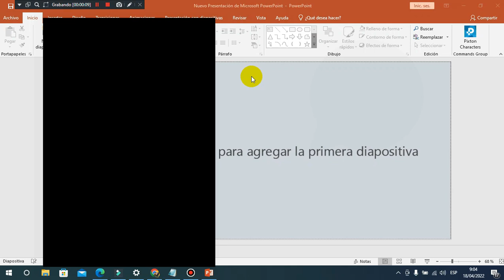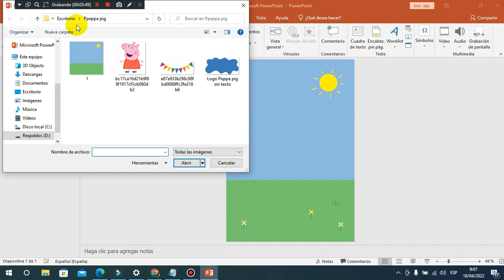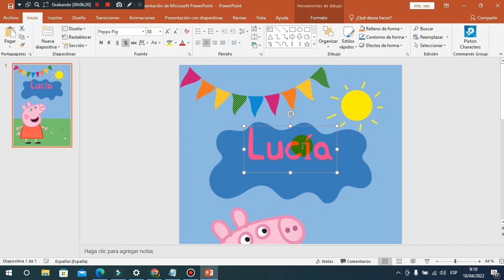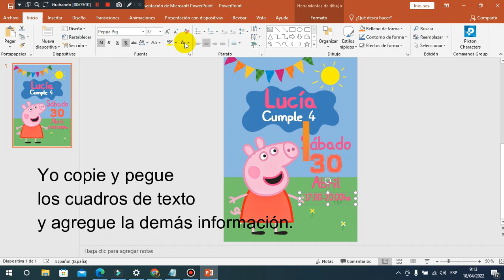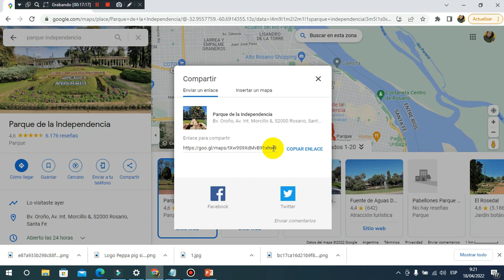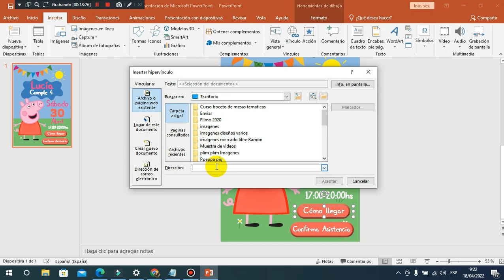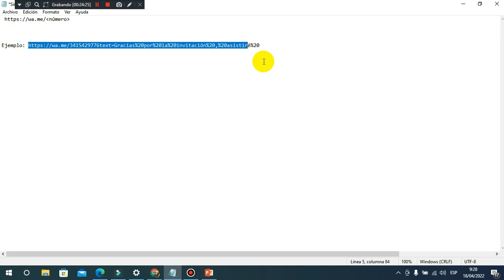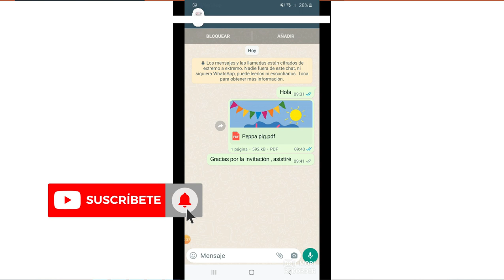🥇Como hacer una INVITACIÓN con CONFIRMACION de ASISTENCIA por WHATSAPP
En este video te enseño como hacer una invitaciòn con powerpoint que incluya la ubicación y confirmar asistencia por whatsapp con botones interactivos.

Todo creado con Powerpoint.

🎯 ADQUIERE MI CURSO AVANZADO PARA EMPEZAR  A VENDERLAS COMO TODO UN PROFESIONAL

🎁+200 Diseños de invitaciones infantiles editables en video con POWERPOINT... 🥳🥳🎈🎈
Listo para empezar a vender, incluye tutoriales para que te guién en un paso a paso.

Como hacer INVITACIÓN con CONFIRMACIÓN de ASISTENCIA por WHATSAPP.

Recuerda que puedes seguirme en todas mis redes